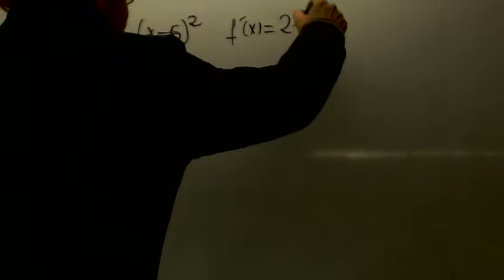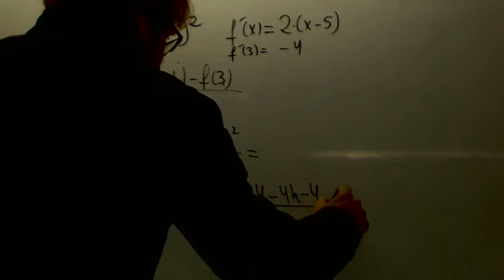Definicion de derivada 02 Matematicas 2 Bach9illerato Academia Usero Estepona